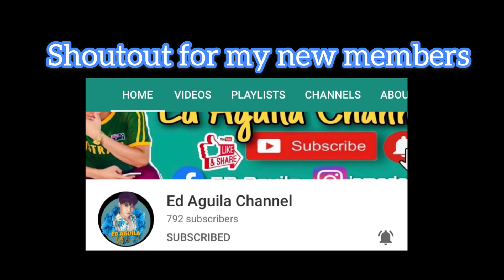Namitas ng mais sa parang ng United Kingdom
JOINED IN MEMBERSHIP